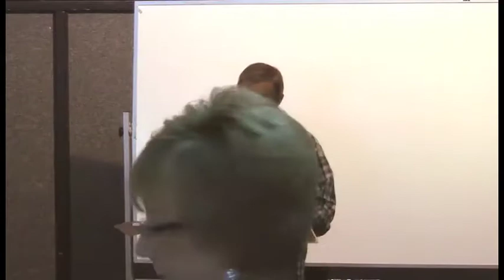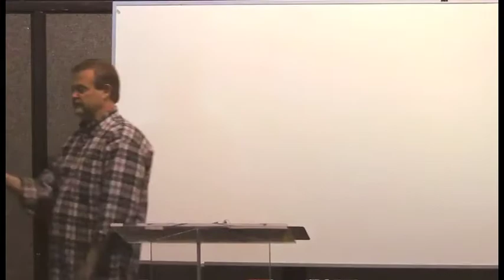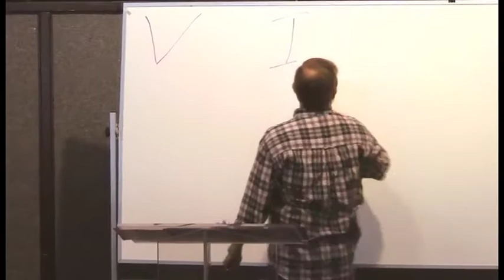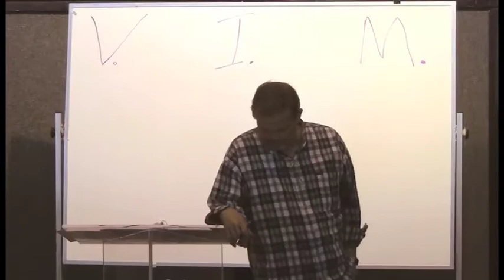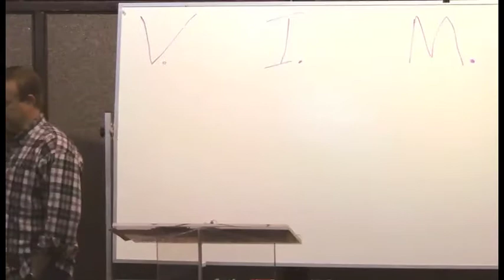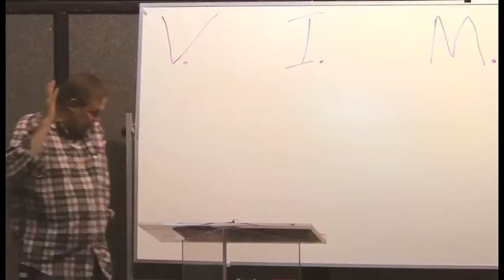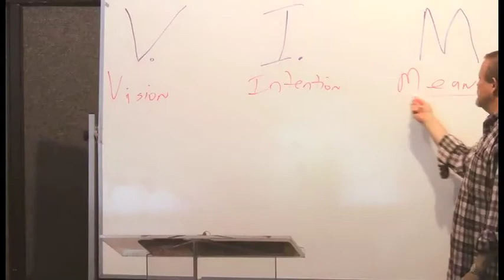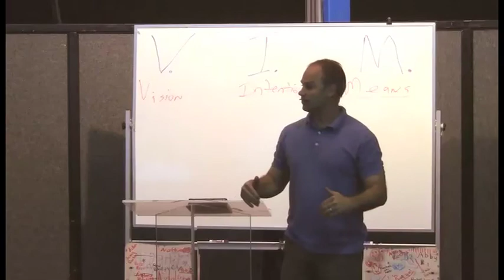Small Group Leaders Meeting - April 28th, 2012 - Sesson 1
Pastors Daniel Rose and Dennis Powell discuss our view of God and introduce the idea of V.I.M (Vision, Intentions, Means)